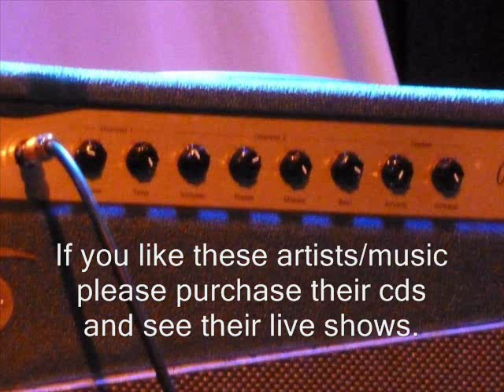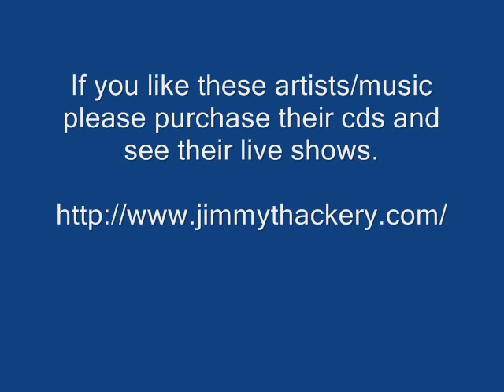Fender Bender - Jimmy Thackery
Jimmy Thackery - Fender Bender - Healin' Ground

Thanks.